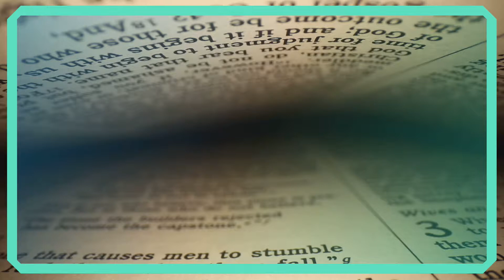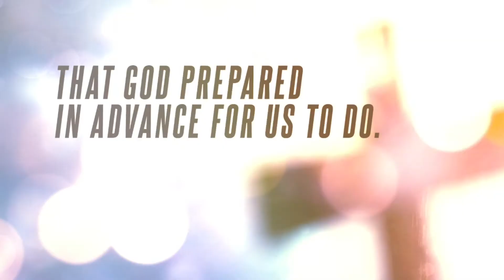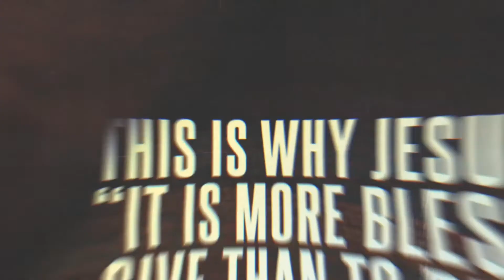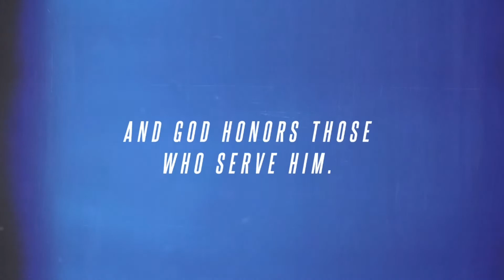Self Identify: "Ready"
As Christians we should be ready for Christ’s return in the future by being faithful to Christ today